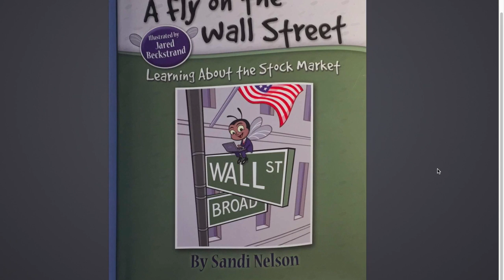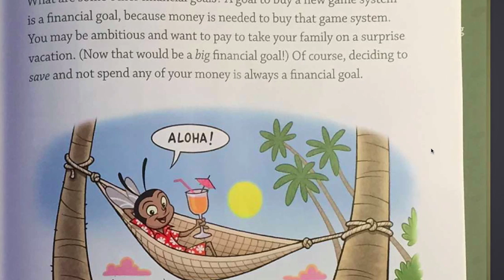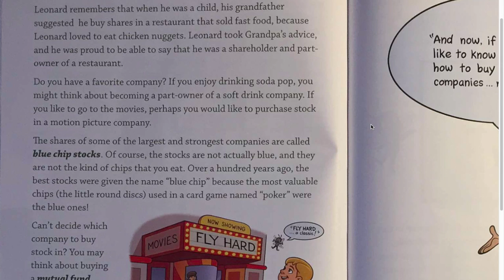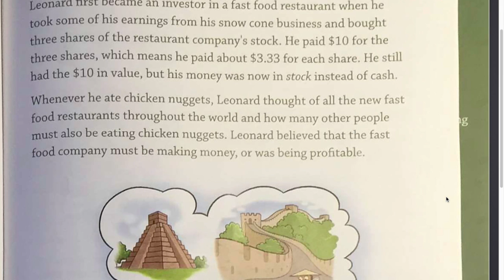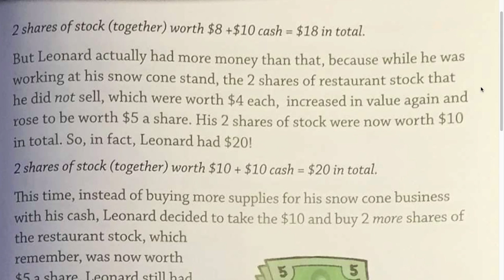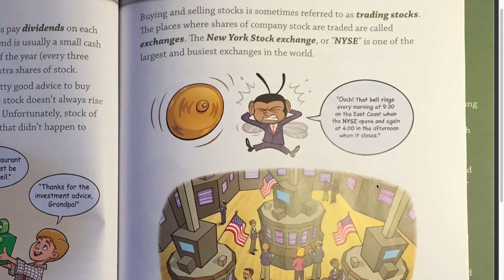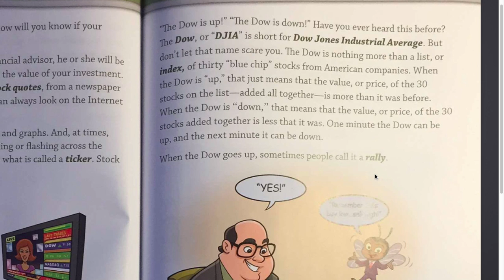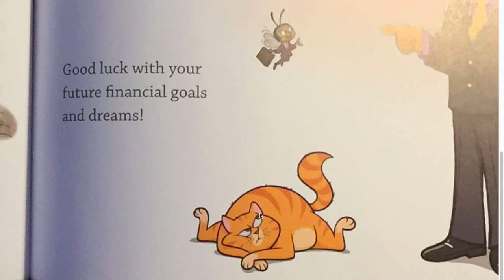A Fly on the Wall Street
A Flipped Classroom Reading of A Fly on the Wall Street by Sandi Nelson. For educational use in The American Dream curriculum.